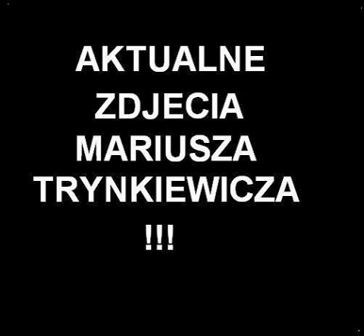Aktualne Zdjecia Mariusza Trynkiewicza Do Pobrania